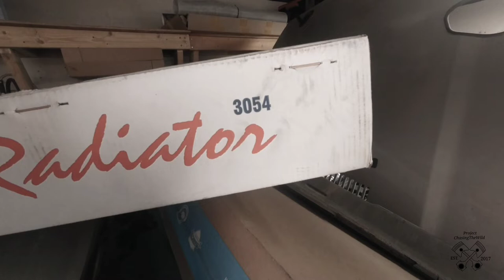E36 New radiator installation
the old radiator leaked from the coolant plug so now I finally get to install this new CSF all aluminum radiator!